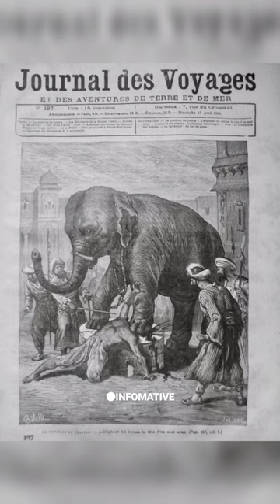Execution by elephant was a common method of capital punishment in Asia particularly in India